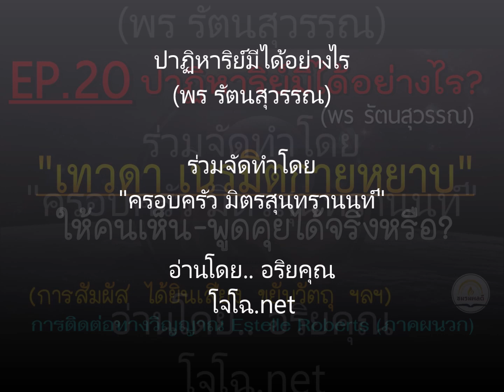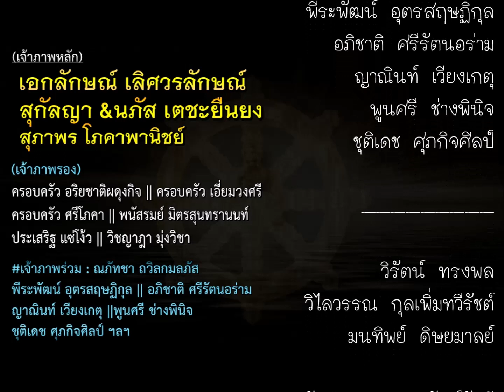20 เทวดาเนรมิตกายหยาบให้เห็น พูดคุยกับมนุษย์ได้จริงแค่ไหน ?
เนื้อหาส่วนหนึ่งจากเรื่อง "ปาฏิหาริย์มีได้อย่างไร ?" โดย.. อ.พร รัตนสุวรรณ อาจารย์ผู้ทรงคุณวุฒิจากมหาจุฬาฯ ผู้แตกฉานพระไตรปิฎกบาลี และด้านสมาธิวิปัสสนา อธิบายเรื่องของเอสเทลล์ โรเบิร์ตส์ Estelle Roberts ชาวอังกฤษผู้มีชื่อเสียงด้านสัมผัสพิเศษ ว่าเป็นจริงได้แค่ไหน  พร้อมตัวอย่างจากคัมภีร์ทางฝ่ายพุทธ และเรื่องจริงที่ท่านได้เจอมาในประเทศไทย  เพื่อเข้าใจเรื่องกรรมและภพชาติได้ถูกทาง แนะนำให้ฟังตั้งแต่บทนำ จะทำให้เข้าใจภาพรวมและที่มาได้ดีขึ้นนะครับ

ตัวอย่างหัวข้อภายใน : คำถามตอบว่าสิ่งเหล่านี้มีจริงแค่ไหน และเป็นไปได้อย่างไร   คือ..  การเห็น/การปรากฎ/การติดต่อกับโอปปาติกะ หรือผีสางเทวดา ในหลายรูปแบบ  การระลึกชาติ  เข้าทรง  ผีสิง การสะกดจิต วิญญาณดลใจ ฮวงจุ้ย   เจ้ากรรมนายเวร  การทำนายดวง  วัตถุมงคล  รูปติดวิญญาณ สถานที่อาถรรพ์  ผลของพลังทางจิตต่อสิ่งแวดล้อม  การรักษาโรคทางจิต การทำร้ายด้วยพลังจิต หรือจากสิ่งที่มองไม่เห็น  การโดนทดสอบบารมี  ผีเทวดามีอิทธิพลกับมนุษย์ได้แค่ไหน ทำอะไรได้ ทำอะไรไม่ได้  เหตุให้ป่วยไม่เหมือนกัน และเรื่องย่อยอีกจำนวนมาก ที่น่าสนใจและทำให้เข้าใจกฎแห่งกรรมได้ชัดขึ้น

** กำลังจัดทำ มีทั้งหมด 25 คำถาม  เมื่อทำครบจะนำมารวมเป็นไฟล์เดียวให้ฟังได้ง่ายอีกครั้งนะครับ โปรดติดตามเร็ว ๆ นี้

รวมเสียงโจโฉทั้งฉบับทุกเรื่อง : ดูที่นี่ ดูกิจกรรมบุญ & เรื่องที่จะทำล่าสุดที่เพจนี้.. || สื่อธรรมบันทึกเสียงโดย..โจโฉ (อริยคุณ - ชมรมผลดี) จัดทำเพื่อเป็นสาธารณกุศล ด้วยเนื้อหาหลายแนวทาง จากครูบาอาจารย์ ด้วยคำอธิบายหลักธรรมทางพระพุทธศาสนา ทุกเรื่องเผยแพร่ต่อได้ทุกช่องทาง ไม่ต้องขออนุญาต แต่เพื่อธรรมทานแจกฟรีเท่านั้น (** ห้ามตัดต่อดัดแปลงแก้ไขเสียง ก่อนได้รับอนุญาต)

ร่วมบุญด้วยแชร์ชอบติดตาม โจโฉ อริยคุณ๐ชมรมผลดี : ติดต่อ สอบถาม : โทร/ไลน์ 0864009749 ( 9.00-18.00น. ไลน์ฝากข้อความได้ตลอดเวลา จะตอบในเวลาทำการ ) ขออนุโมทนากับทุกกำลังใจ ที่มีให้กันเสมอมา ขอให้เจริญในกุศลยิ่งขึ้นไป พ้นทุกข์ภัยทั้งปวง **

Cover BG.     จาก Pixabay
ร่วมจัดทำสื่อชุดนี้โดย..
เอกลักษณ์ เลิศวรลักษณ์
สุกัลญา &นภัส เตชะยืนยง
สุภาพร โภคาพานิชย์

ครอบครัว อริยชาติผดุงกิจ
ครอบครัว เอี่ยมวงศรี
ครอบครัว ศรีโภคา
พนัสรมย์ มิตรสุนทรานนท์
ประเสริฐ แซ่โง้ว
วิชญาฎา มุ่งวิชา

ณภัทชา ถวิลกมลภัส
พีระพัฒน์ อุตรสฤษฏิกุล
อภิชาติ ศรีรัตนอร่าม
ญาณินท์ เวียงเกตุ
พูนศรี ช่างพินิจ
ชุติเดช ศุภกิจศิลป์

วิรัตน์ ทรงพล
วิไลวรรณ กุลเพิ่มทวีรัชต์
มนทิพย์ ดิษยมาลย์

นันทิศา แดงนรรักษ์รัศมี
สุทธิศักดิ์ อาริยะกูล
กณิยา บุญธกานนท์

ครอบครัว งามสุริยะพงศ์
ครอบครัว มณฑาทิพย์กุล
ครอบครัว โถวสกุล
ครอบครัว ไชยรัตน์

นงนุช ยอดพรหม
ปัญญา โกจันทร์
Sudaporn Tongsiri
Milly Vsk
ฯลฯ ไม่ประสงค์ออกนาม

ขอทุกท่านร่วมอนุโมทนา
การให้ธรรม ชนะการให้ทั้งปวง